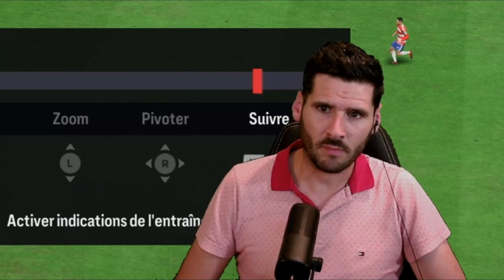CDF ESPAGNE | Le Back to Back ! (Saison 08)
Centre de Formation NOUVELLE FORMULE !!!

Vamos du coté de la péninsule ibérique pour ce dernier CDF de FC24 ! Face aux cadors espagnols, la tache s'annonce compliquée, mais on le sait, RIEN n'est IMPOSSIBLE

Merci à  @nolanncaudron7159  pour ton aide précieuse sur ces CDF

🆕 NOUVEAU FORMAT & NOUVELLES REGLES 🆕

-  Créer une équipe exclusivement de joueurs issus du centre de formation
-  Vendre toute l'équipe de base au fil des saisons
- Pas de recrutement hors centre de formation
- Démarrer en D2/D3/D4
- Tous les matchs simulés sauf 1 ou 2 match en Gameplay par vidéo
- 1 Vidéo = 1 Saison
- Objectif: Remporter le plus de trophées possible

Merci aux  6️⃣  MEMBRES de la Chaîne 😍🤩
Christophe C., FC Alain, Tsudre TV, Ronan, Nolann Caudron et Wolfiez🙏

Chapitres

00:00 Intro
06:10 Trouvailles & Dingueries 1 🔍
12:03 La Mi-saison 📊
16:44 Trouvailles & Dingueries 2 🔍
21:11 Fin de saison 📊
30:22 Match de Game-Play 🎮
40:07 Conclusion